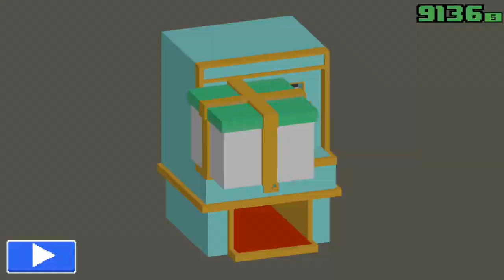Spending 10,000 Dollars in Smashy Road! So Much Money$$$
I hope you all enjoy the spending of 10,000 in game dollars for Smashy Road!  The amount of time spent to get that much money was a bit excessive for just one video so I hope you like it!